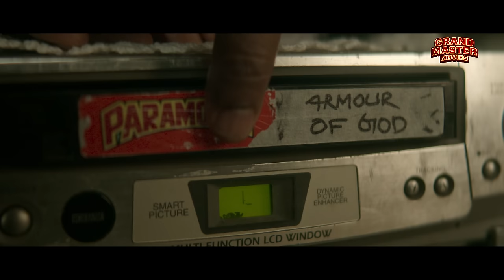Tovino Thomas's AADAMKHOR - Superhit Hindi Dubbed Full Action Movie | Divya Pillai | South Movie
Presenting South (Sauth) Indian Movies Dubbed In Hindi Full Movie HD (साउथ मूवी, सुपरहिट हिंदी डब्ड फिल्म, हिंदी मूवी, South Movie, Action Movies) "AADAMKHOR" Starring Tovino Thomas, Divya Pillai, Sumesh Moor, Lal Paul & Pramod Velliyanad. Exclusively on  @GrandMasterMoviesOfficial

Credits
Directed by Rohith V. S.
Written by Yadhu Pushpakaran, Rohith V. S.
Produced by Tovino Thomas, Rohith V. S., Siju Mathew, Navis Xaviour, Akhil George
Starring Tovino Thomas, Divya Pillai, Sumesh Moor, Lal Paul & Pramod Velliyanad
Cinematography Akhil George
Edited by Chaman Chakko

Synopsis
A psychological thriller that revolves around Shaji who faces an intriguing conflict with the many layered shades of human behavior.